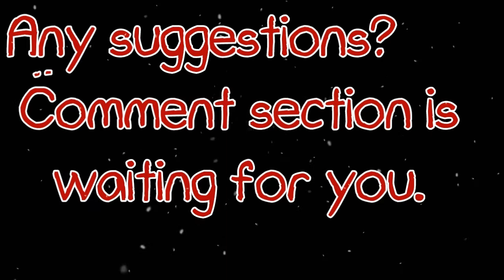Channel Introduction- Adeeba's Flair.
Channel Introduction.